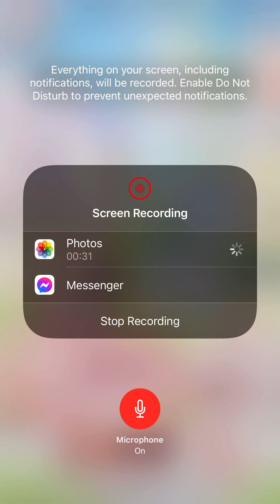LN Time to Bloom Event/Moonrise by the Sea/Fantastic Bubble Bunny Recharge! May 21st,2021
Skip event as my favorite suit is last and I don’t care for the first suit. I do like the makeup but not for 1k gems now. Oh well next time maybe.

But I love love love Moonrise by the Sea and Fantastic Bubble Bunny recharge! They are much better suits than the actually event LOL. For $10 you get three Moonrise by the Sea colored suits and a cute bubble suit! I love them all so much❤️❤️